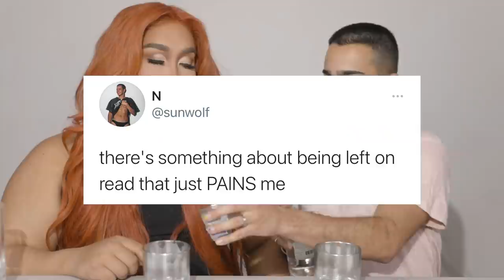TRUTH OR DRINK WITH PATRICK STARRR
Can't tell Patrick anything cause all he does is talk... Hope you have fun hanging out with us and spilling waaaay too much tea (but I'll stay silent on that one). Also wanted a little disclaimer, Patrick identifies as male and his pronouns are he/him, though he's comfortable with his friends calling him "she" (especially when that HAIR is on). Sending love!
Head up, smile on & radiate positivity 🌞
N